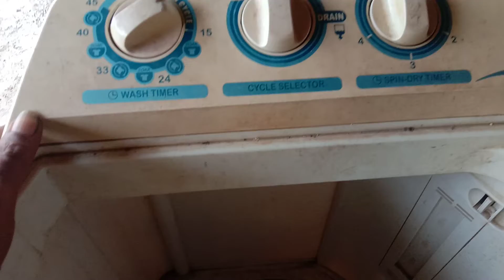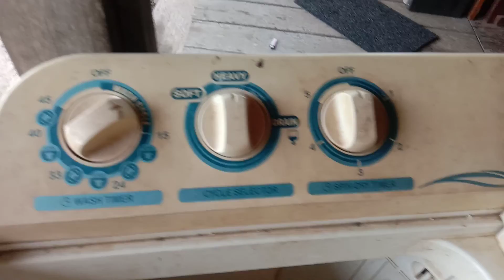memperbaiki putaran lemah pada mesin cuci sharp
kali ini kita servis mesin cuci.mengapa putaran dinamo bagian pencuci lemah!.
penyebab utama biasanya dibagian:
-as dinamo aus
-as dinamo seret
-balting kendor
-kapasitor lemah.
permasalahan dimesin cuci ini kali ini
kapasitor biang keroknya.kapasitor ini tidak mati hanya turun kapasitasnya.Anda tinggal ganti dan sesuaikan warna kabelnya saja dijamin berhasil 'JIKA kasusnya sama dengan mesin cuci ini.
salam tuser. (tukang servis)